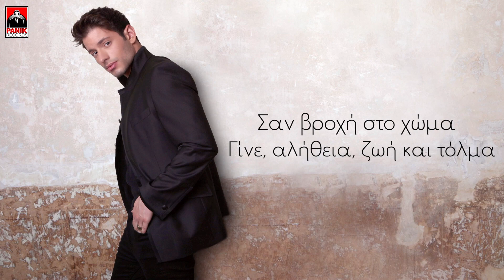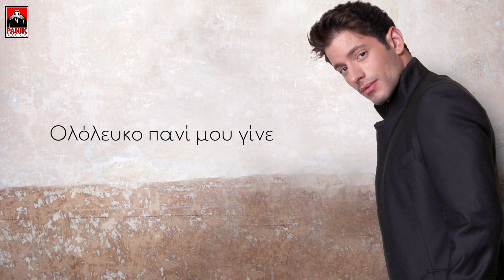Βαγγέλης Κακουριώτης - Εσύ - Official Lyric Video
Μουσική/Στίχοι: Βαγγέλης Κακουριώτης

Music produced and arranged by Soumka
Keyboards programming Soumka
Guitars: Χρήστος Αβδελας
Φωνητικά: Krida
Ηχογράφηση μίξη Soumka
Mastering: Mike Fuller (Fuller Sound)